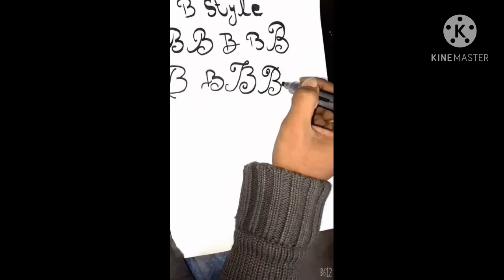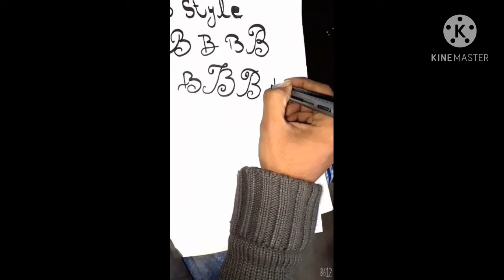How to improve you handwriting in English "B style main lakhna ka tarika "special englih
How to improve you handwriting in English
Print handwriting styles
One a popular styles of handwriting
Print handwriting styles,
Also know asblock letter
Print handwriting styles stick
Or manuscript
Gothic
Ballpen handwriting
He also shares his struggle
Notable youtuber in pakistan
To be honest 2.0
24 new hd
Watching channal
Live national assembly
Imran khan
President Arif Alvi
Multi do challenge
KGF Chapter
Dil na umeed toh nahi
Aswathama movies Hindi Dubbed
Hindi dubbed movies
Punjabi movies
Naga shouye
Ehd-e-wafa ky gulzar ko jugtein
Mazeeq Raat
Top creater 2021
New song
Hd movies
Sad songs
News
Englih movies
English song
Pakistani songs
New tiktok
Hindi songs
Bangali songs
Tranding videos
New videos
Geo news
Ary news